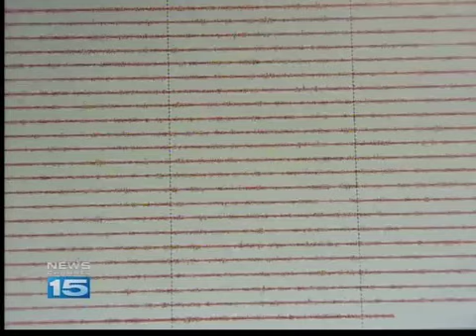Quake drill gets Indiana ready for rumble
An estimated 600,000 people in Indiana took part in the first phase of what will be the largest earthquake drill in the United States.